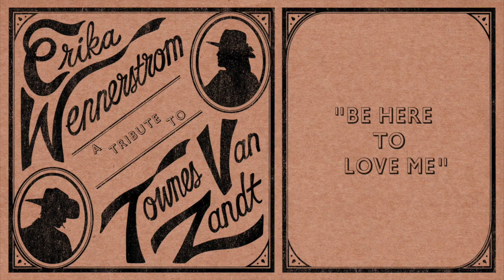Erika Wennerstrom - Be Here to Love Me (A Tribute to Townes Van Zandt)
Erika Wennerstrom is on tour now! for dates and more info.